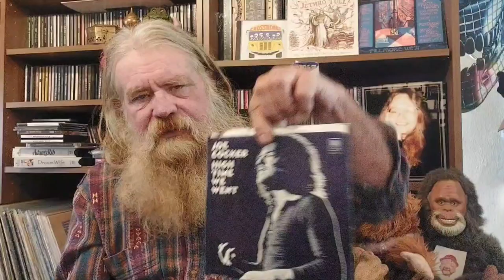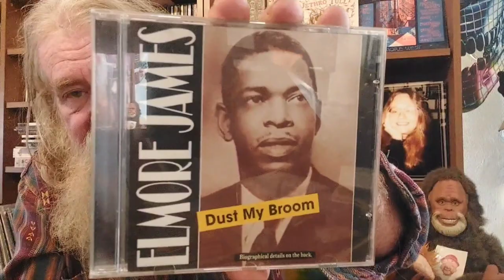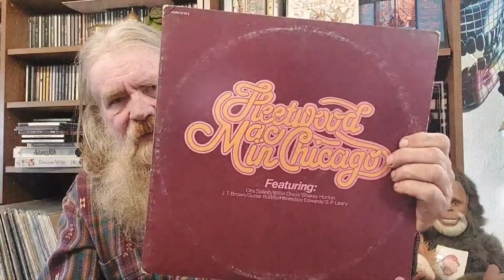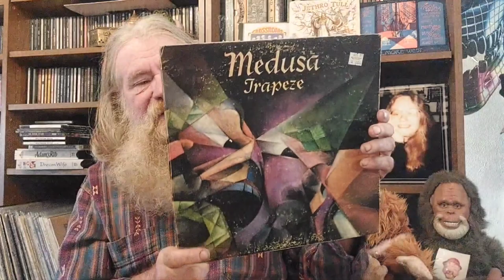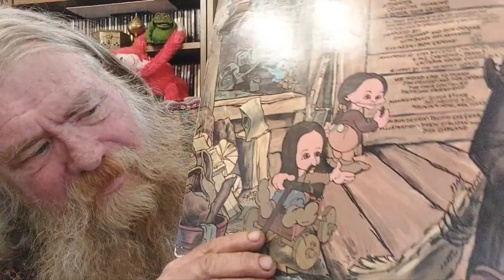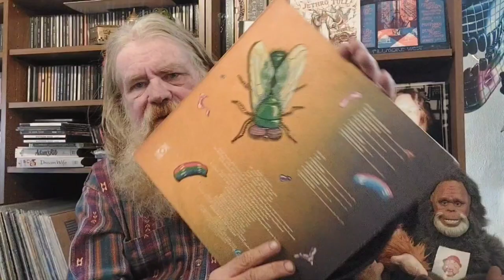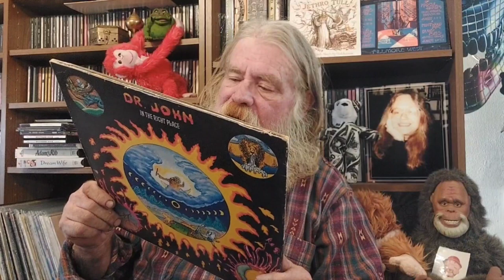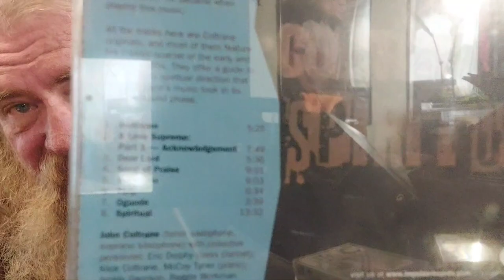SSVID # 228 The End of Summer; Discogs, Gift and Flea Market (45s, LPs & CDs)